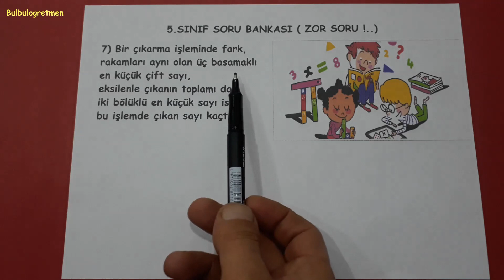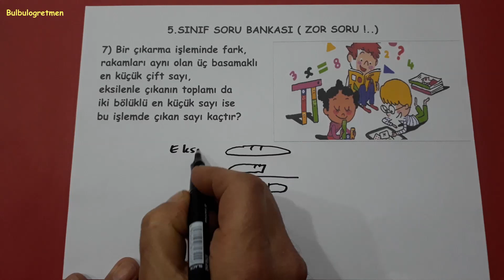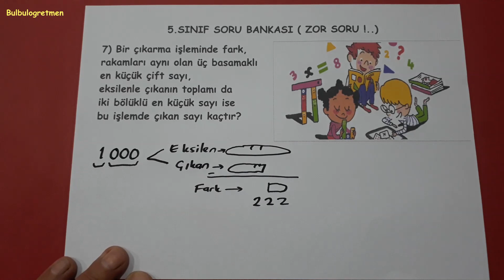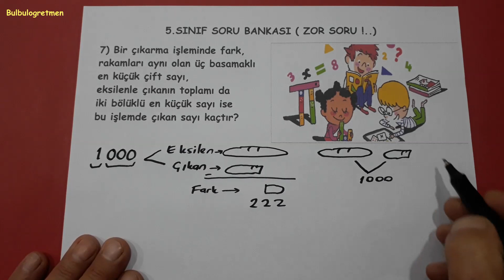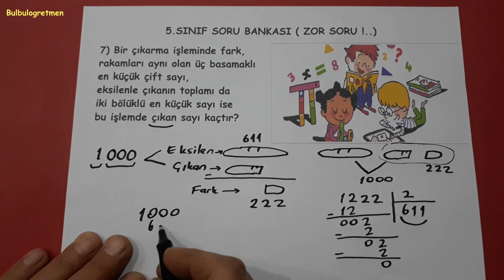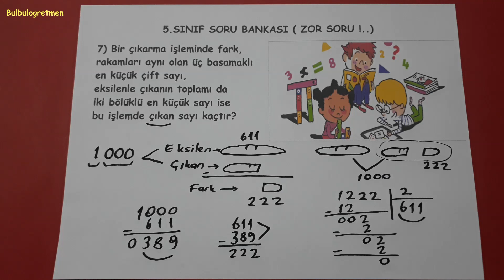5.sınıf problem (7.SORU) @Bulbulogretmen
Hepinize başarılar !